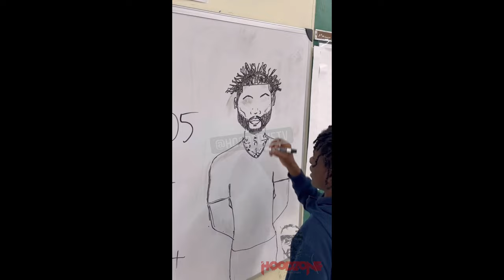Teacher In Tears After Getting Fired For Letting Students Unbraid His Hair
JaQ Lee, a popular TikToker known for documenting his teaching adventures, recently sparked a heated debate among his followers with a controversial in-classroom hair session. The educator, who shares his experiences under the moniker JaQ Lee on TikTok, decided to live stream a unique bonding activity with his students: having them un-braid his hair before his scheduled salon appointment.

While Lee intended the activity to foster camaraderie and strengthen his connection with his students, reactions to the event have been mixed. Some viewers lauded Lee for his innovative approach to building rapport with his class, highlighting the importance of a positive teacher-student relationship. However, others raised concerns about boundaries and appropriateness in the educational setting.

One dissenting voice, a former teacher, downplayed the significance of the exchange, asserting that Lee's actions demonstrated his ability to cultivate trust and rapport with his students. They argued against interpreting every interaction through a lens of suspicion, emphasizing the value of genuine connections between educators and learners.

Conversely, criticism also emerged, with some questioning the appropriateness of allowing students to engage in such intimate activities in the classroom. One commenter drew attention to potential double standards, noting that teachers might face repercussions if a similar scenario unfolded involving students rather than the teacher.

The discourse surrounding JaQ Lee's classroom hair session underscores broader conversations about the boundaries of teacher-student relationships and the evolving dynamics of education in the digital age. While some view Lee's approach as innovative and relationship-enhancing, others advocate for clearer boundaries and professional conduct within the classroom.